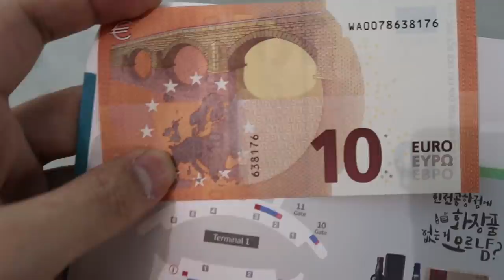Nobody in Airport